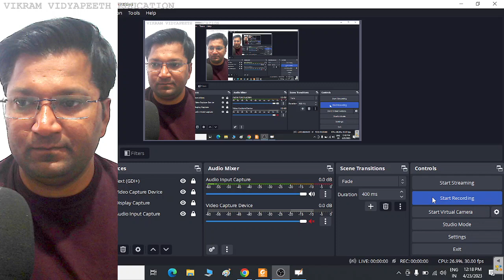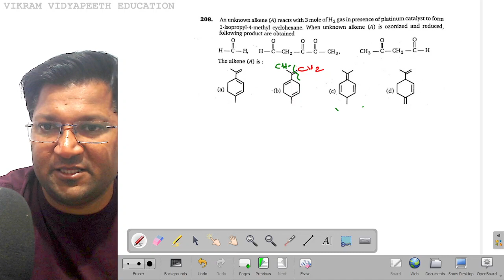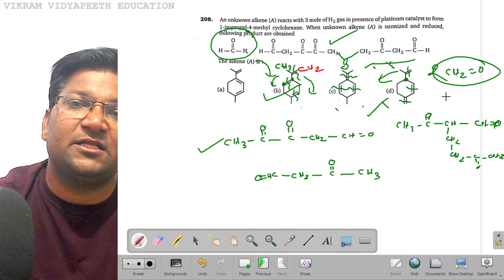208 , Hydrocarbon (Alkene) MS Chouhan JEE Advanced